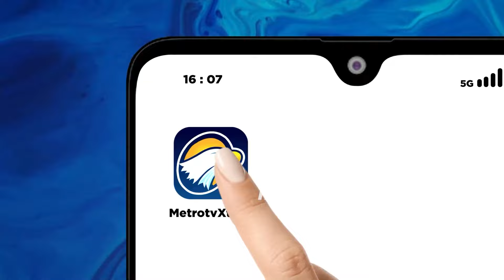Benny Dicecar 64 Pertanyaan oleh Penyidik soal Sosok T [Headline News]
MetroTV, Kepala BP2MI, Benny Rhamdani penuhi panggilan Bareskrim Polri. Benny menjalani pemeriksaan lanjutan perihal sosok "T" yang ia sebut sebagai pengendali judol di Indonesia dan Kamboja.